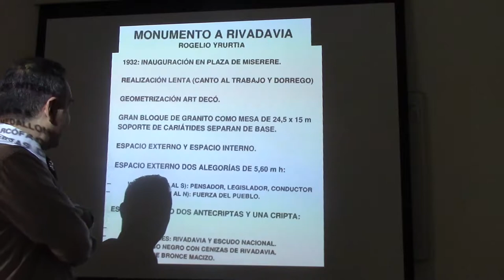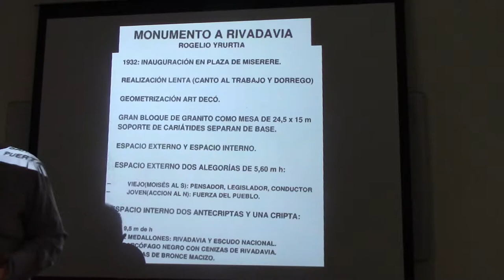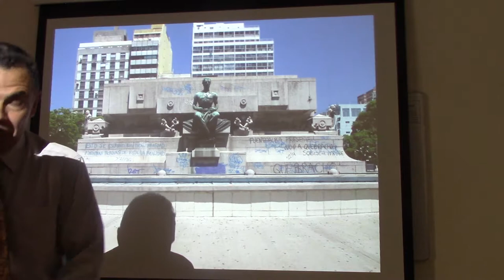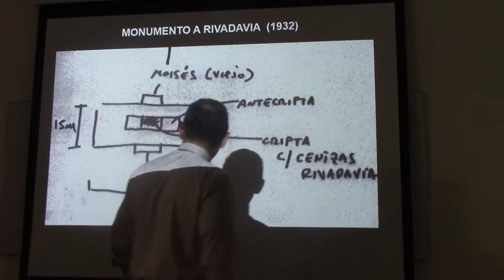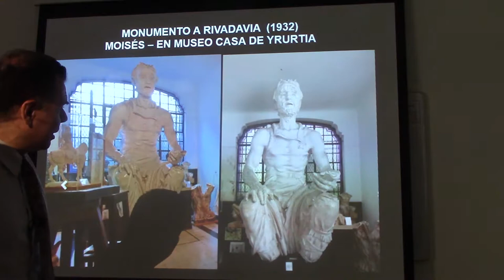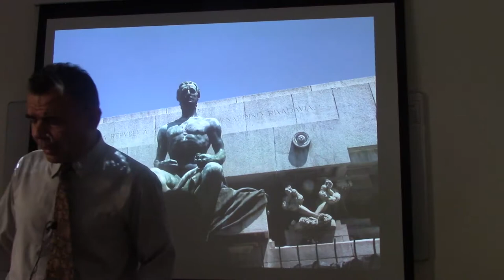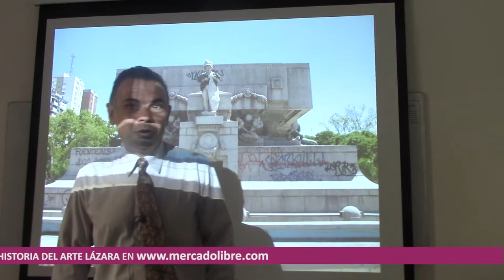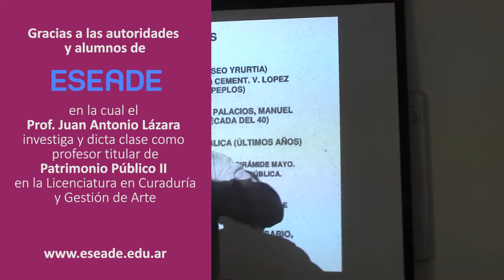81 MONUMENTO A RIVADAVIA DE YRURTIA POR EL DR. JUAN LÁZARA